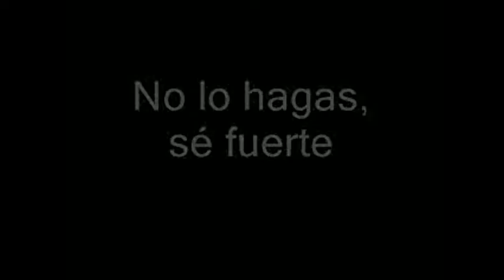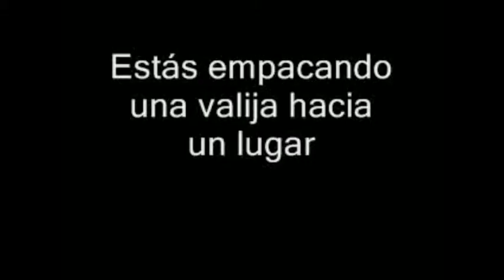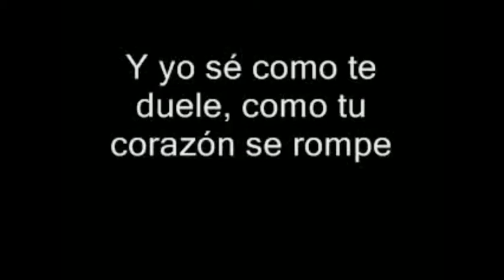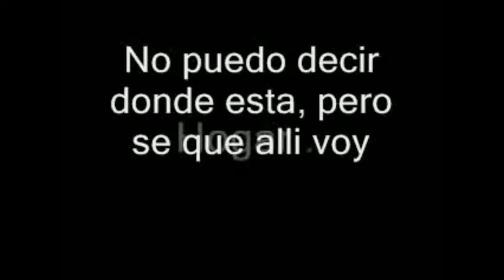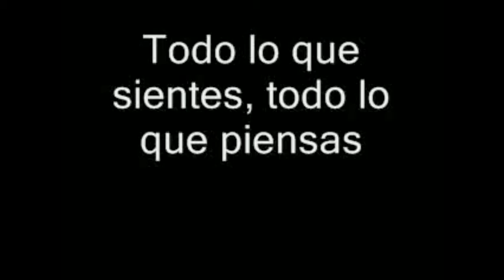WALK ON U2 SIGUE ADELANTE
Walk on      sigue adelante    subtitulos en español